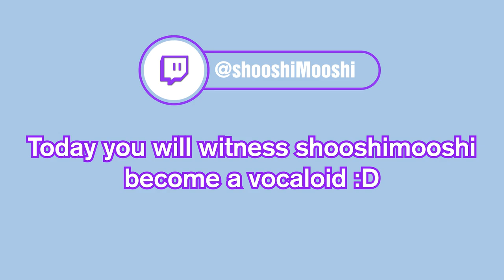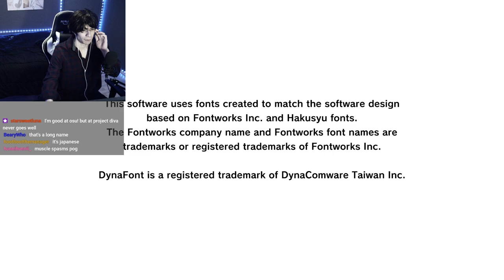Vocaloid...THE GAME | Hatsune Miku: Project DIVA Mega Mix+ (Let's Play)